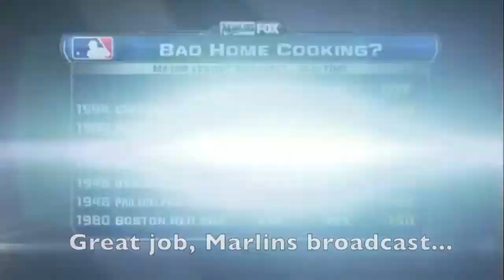Steve Cishek's career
This is the pinnacle.